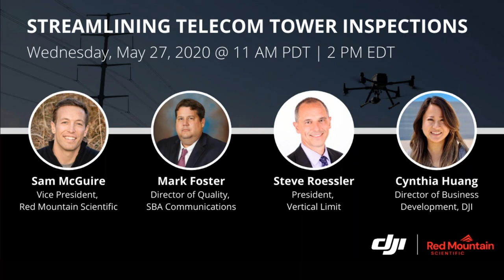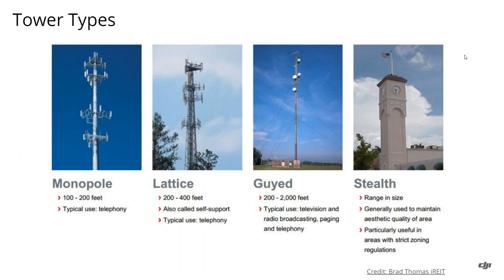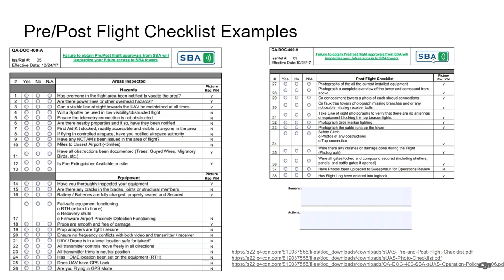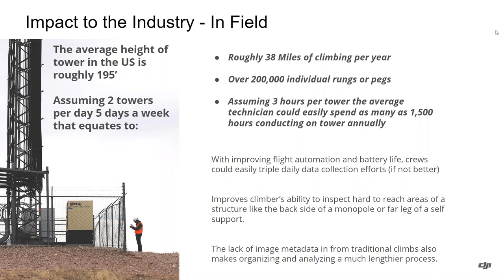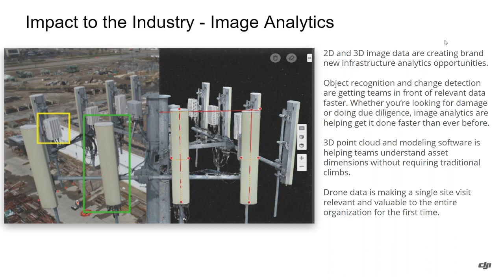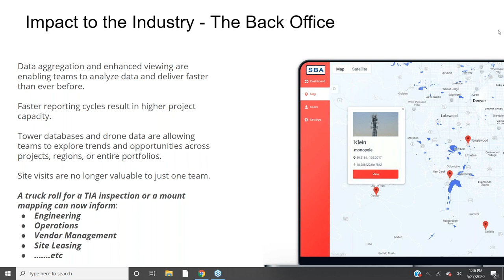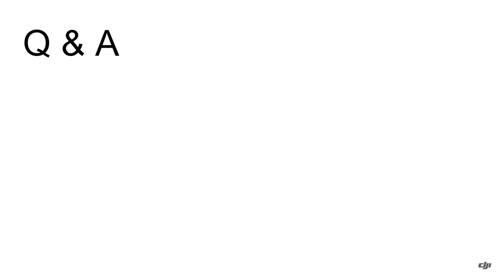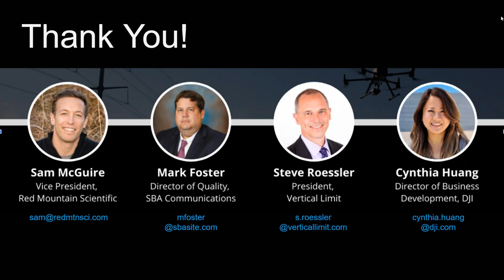Streamlining Telecom Tower Inspections How to Efficiently Collect, Analyze, and Manage Data